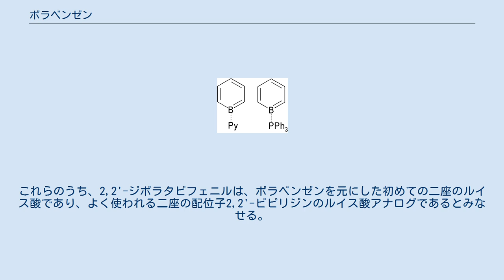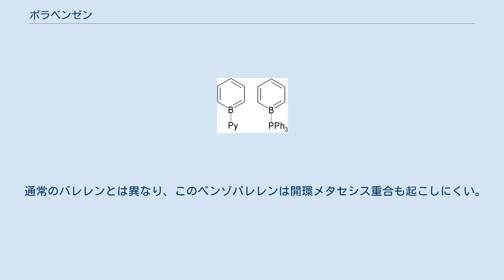ボラベンゼン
ボラベンゼン(Borabenzene)は、ベンゼンの炭素原子の代わりにホウ素を持つ芳香族複素環式化合物である。
その単純な構造やホウ素-炭素原子間の強固な結び付きにも関わらず、ホウ素原子上に配位子を持たないフリーのボラベンゼンはまだ単離されていない。
ホウ素が強いルイス酸であることによる分子の不安定性により、電子不足となっている。
フリーのボラベンゼンを作ろうとする試みは全て、陰イオンリガンドや中性リガンドとの錯体の生成に終わっている（窒素分子でさえボラベンゼンと配位しうる）。
しかし、ボラタベンゼンと呼ばれる陰イオン錯体は、アニオン性π型配位子として、配位化学において広い用途を持つ。
また、ピリジン（ビフェニルと等電子な付加物）やトリフェニルホスフィン（テトラフェニルシランと等電子な付加物）等の電子供与分子と安定な付加物を形成する。
 ボラタベンゼンは六員環に負の電荷を持ち、遷移金属錯体にしばしば用いられるシクロペンタジエニルアニオン等のような強いπ-供与配位体として働く。
実際、多くの遷移金属のサンドイッチ型錯体はボラタベンゼンとして用いられると報告され、亜鉛のサンドイッチ型錯体は、ジルコノセンと同様にエチレン重合の触媒として用いられる。
 1-ボラタナフタレン、9-ボラタアントラセン、ボラシクロオクタテトラエン、2,2'-ジボラタビフェニル等、いくつかの含ホウ素環状化合物は、ボラタベンゼン類に含まれる。
これらのうち、2,2'-ジボラタビフェニルは、ボラベンゼンを元にした初めての二座のルイス酸であり、よく使われる二座の配位子2,2'-ビピリジンのルイス酸アナログであるとみなせる。
この化合物は、ホウ素と窒素を含む多環芳香族炭化水素のアナログを形成し、ホウ素原子と窒素原子の間の電荷移動のために、特徴的な光学的及び電気化学的性質を示す。
 ボラベンゼンは、電子不足のアルキンとのディールス・アルダー反応で、ボラバレレンと呼ばれるホウ素がぶら下がったバレレンを形成することが知られている。
 同様に、ベンゾボラバレレンは、2-(トリメチルシリル)フェニルトリフラートとフッ化セシウムにより、ベンザインから得ることができる。
 これらのバレレン化合物中のホウ素原子は、三叉ピラミッド型で、より強いルイス酸となっている。
これは、通常のホウ素-ピリジン付加物中のB-N結合が165pmであるのと比較して、158pmという以上に小さなB-N長を持つことからも示される。
 この性質のもう1つの顕著な兆候は、200℃であっても、ピリジン配位子を離しにくいことである。
 通常のバレレンとは異なり、このベンゾバレレンは開環メタセシス重合も起こしにくい。
 ^ 1-Borabarrelene Derivatives via Diels-Alder Additions to Borabenzenes Thomas K. Wood, Warren E. Piers, Brian A. Keay, and Masood Parvez Org. Lett.; 2006; 8(13) pp 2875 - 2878; (Letter) doi:10.1021/ol061201w